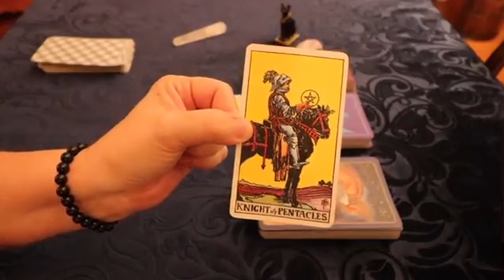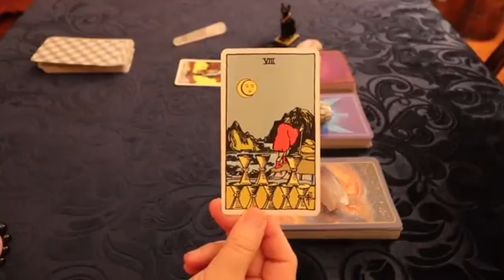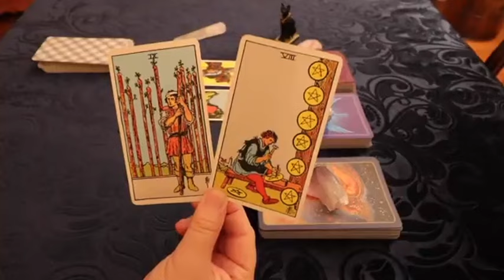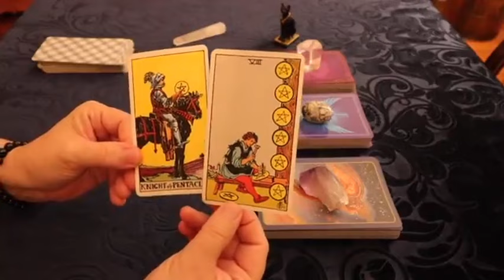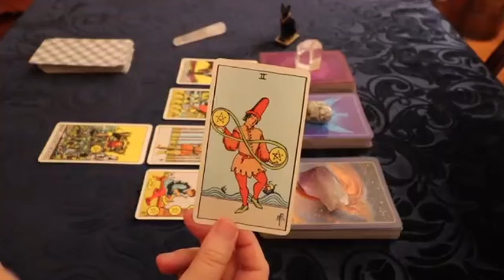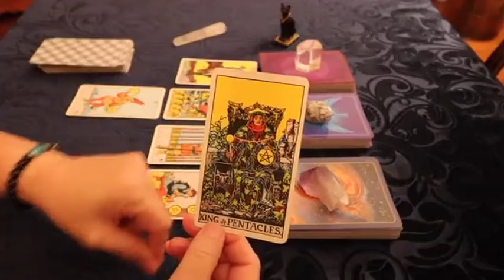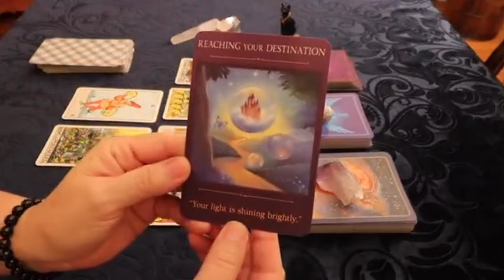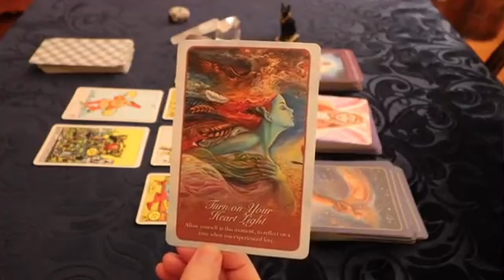PISCES 📱❤️THEY WILL CONTACT you Soon BUT THERE'S SOMETHING YOU MUST KNOW 💌Love Message 2024